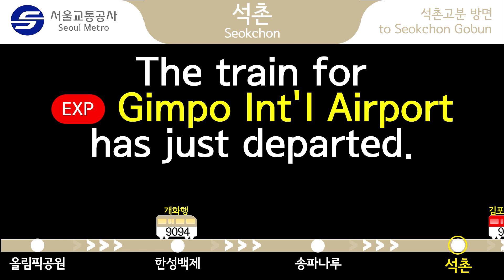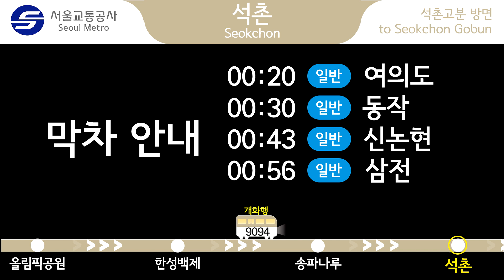서울교통공사 1호선에 있던 신형 행선기를 9호선에 설치했소영.